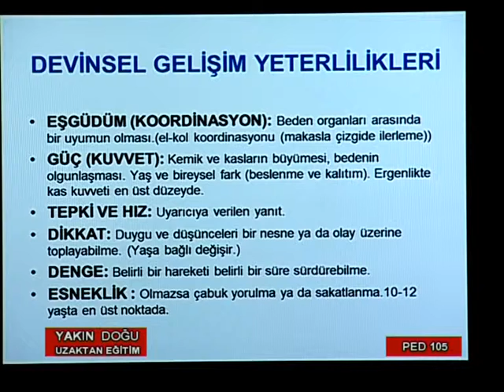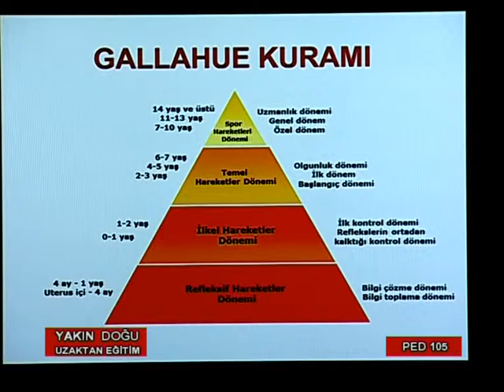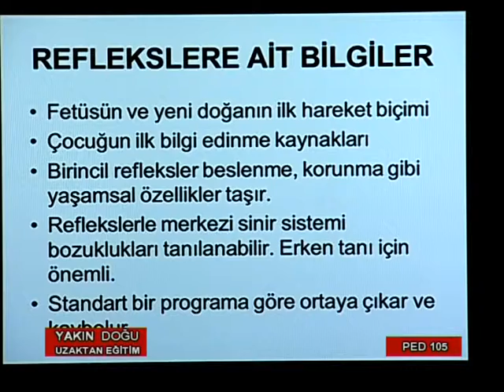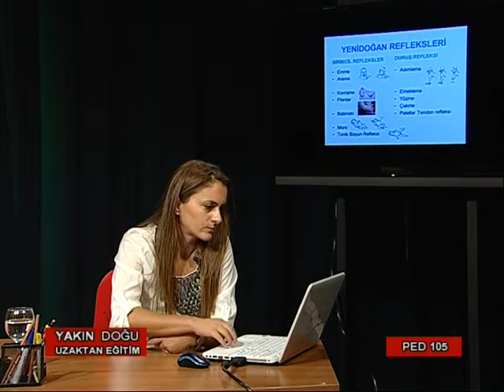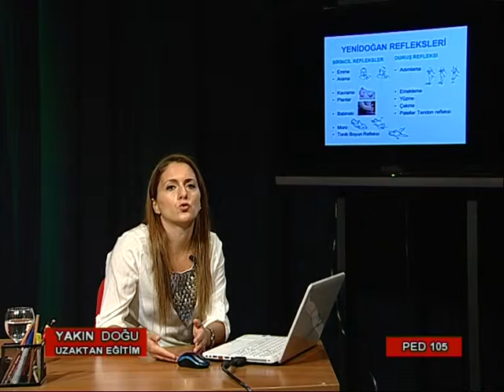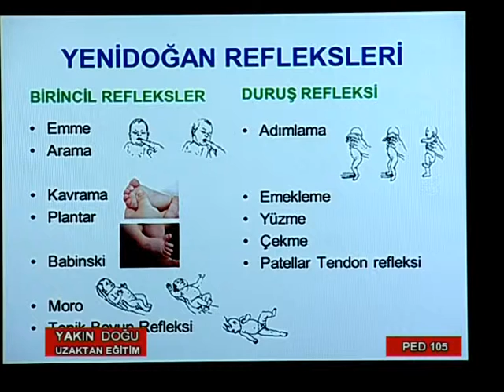2 Dönem ped 105 4 part 3